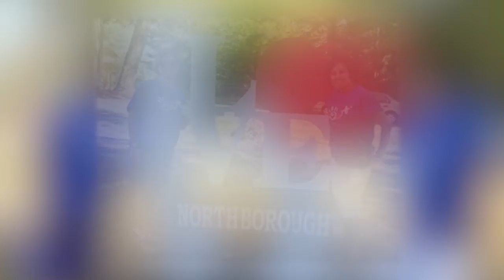The Northborough Cultural Council presents the 2021 Grantee and Look Back